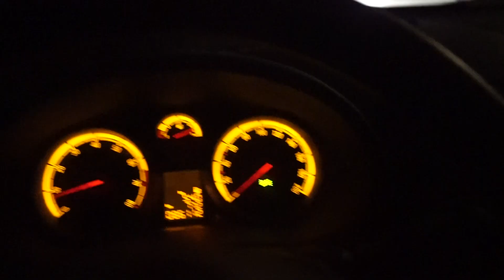I Made Some Changes.. Physique Update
Here's a Physique Update after 1 week of cutting post UK trip! I'm showing some new technique's that i'm using for my workouts and the foods i ate during this day.

► My ''Full Day of Eating on a Lean Bulk (3400 calories)'' video!